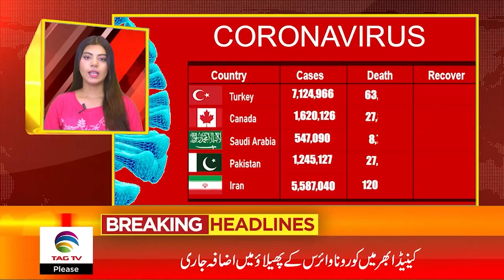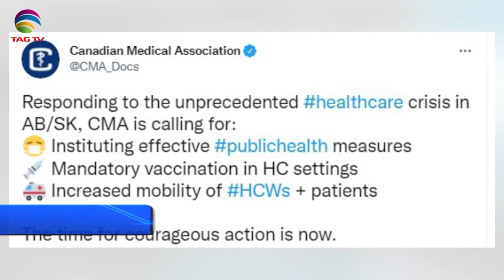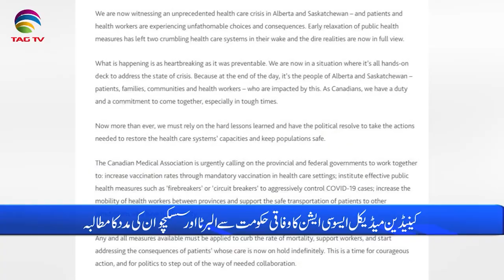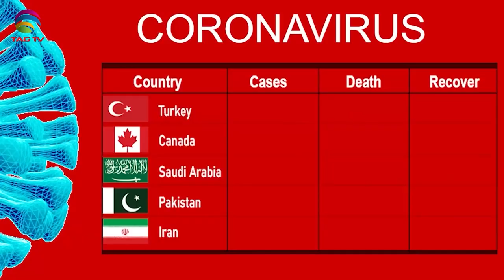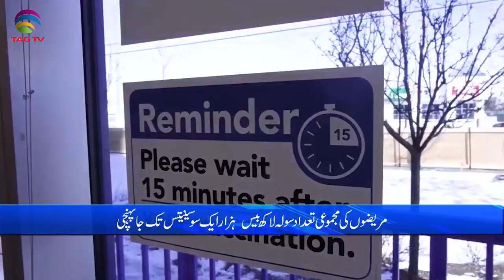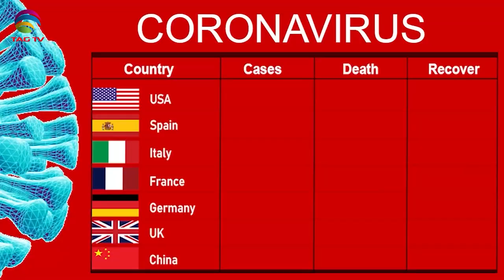International & Canadian News Bulletin in Hindi/Urdu - Sep 30, 2021